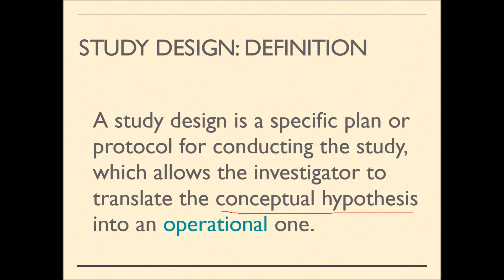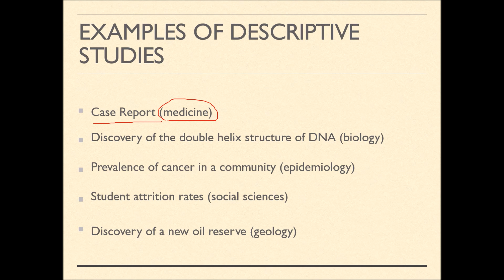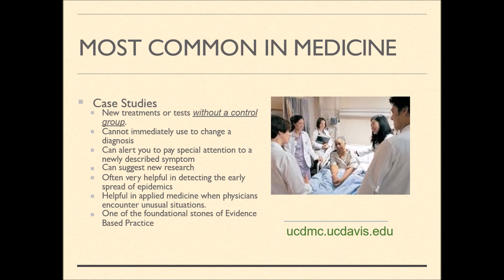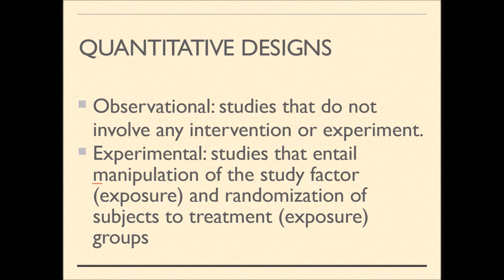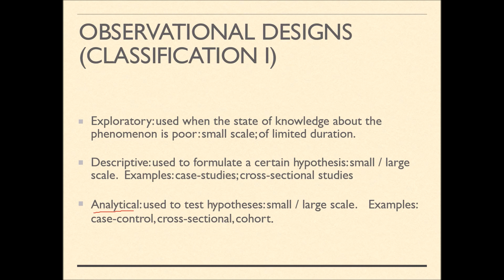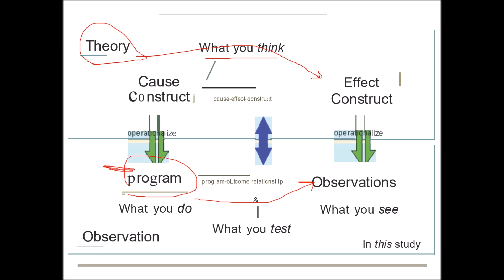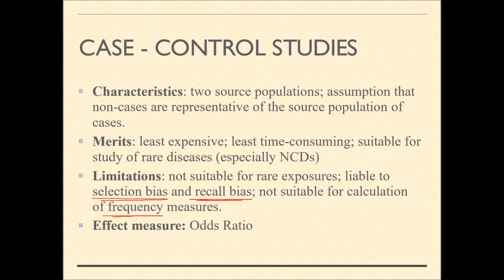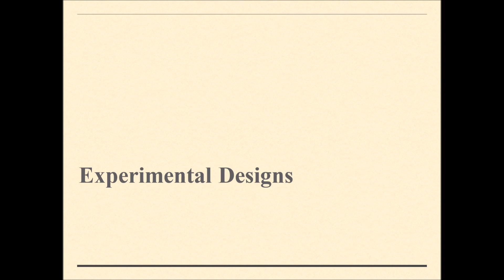02- Choosing A Study Design